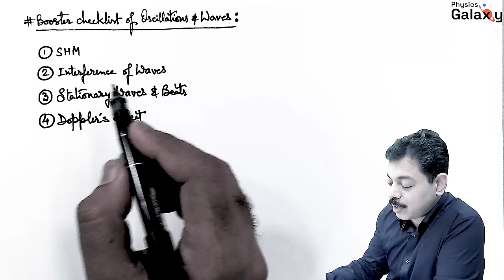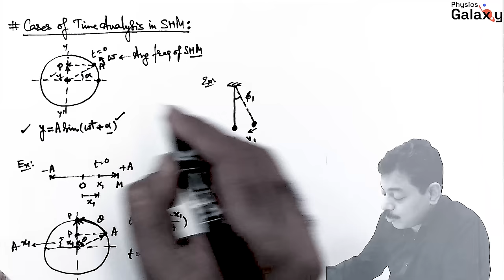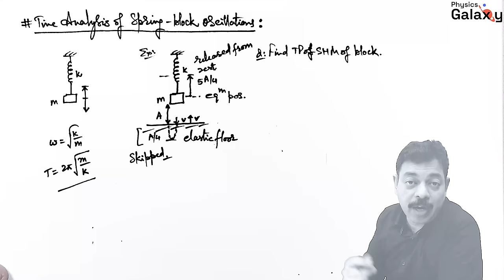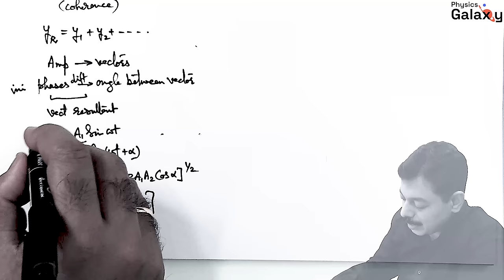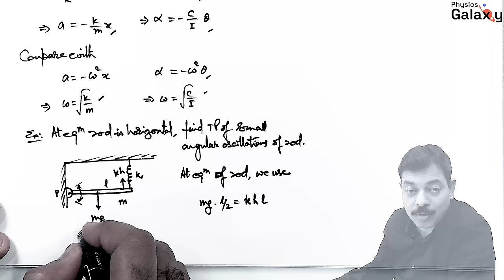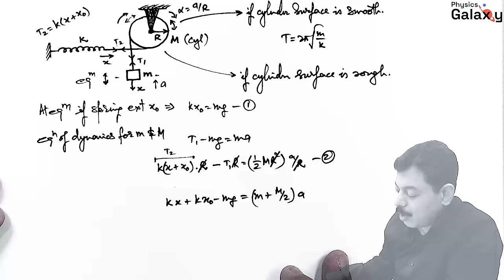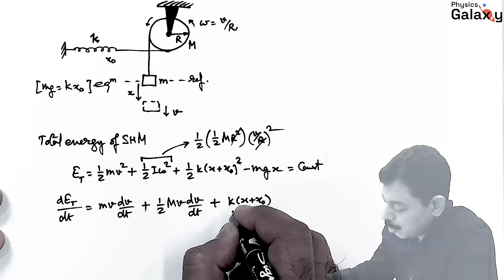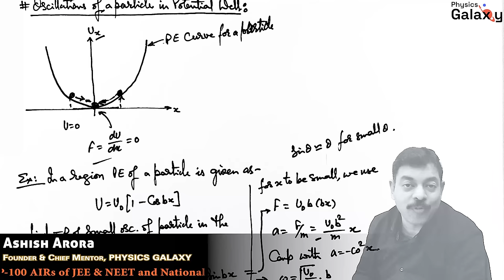Oscillations & Waves for JEE Advanced | Booster Checklist 6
The sections covered are SHM, interference of waves, stationary waves & beats, doppler's effect.

The topics covered in Oscillations & Waves for JEE Advanced | Booster Checklist 6 by Physics Galaxy are:
00:00 Oscillations & Waves for JEE Advanced
01:29 Pre-cap SHM, interference of waves, stationary waves & beats, doppler's effect
03:19 Type1- Cases of time analysis in SHM
03:57 Angular speed of SHM
04:16 General equation of SHM
05:04 Find time take by particle oscillating about a point to reach its extreme position using phase analysis
07:45 If a pendulum is set to SHM at some angle from mean position with some velocity, find time to reach extreme position
12:01 Type2- Time analysis of spring block oscillations
12:47 Time period of SHM of block in spring block system which collides to elastic floor when released from compressed state
 17:14 Type3- Cases of superposition of SHM
17:32 Types of superposition - Same frequency / Coherence & Different frequency
18:10 Resultant displacement of particle / principle of superposition of SHM
19:28 Equation of shm for 2 particles with phase difference is given. Find resulting equation after Superposition
20:57 Superposition of waves with different frequencies explained
23:26 Type4- Cases of linear & angular SHM - most frequently asked topic in JEE Advanced
23:40 Restoring force for linear & angular SHM
25:18 A rod pivoted horizontally on wall is connected to vertical spring. If, at equilibrium rod is horizontal, find time period of small angular oscillations of rod
28:54 A block rolls over a cylinder pivoted on roof with the other end of string connected to horizontal spring. Find time period of small angular oscillations of rod
35:27 SHM analysis using energy method to calculate time period of SHM
36:46 Find time period of SHM for pulley block system using energy analysis
40:36 Oscillations of a particle in Potential Well
41:23 Potential energy curve for a particle in SHM
42:19 Potential energy of particle is given as a function of displacement. Find time period of small oscillations